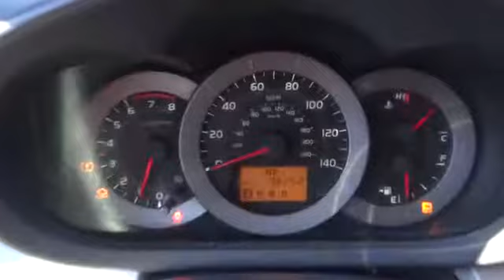2009 Toyota RAV4 Pharr McAllen Harlingen Edinburg Mission T22664A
2009 Toyota RAV4 Base - Stock#: T22664A - VIN#: JTMZF33V79D009010

Ash w/Fabric Seat Trim. Superb fuel economy for an SUV! Tons of cargo room! Want to stretch your purchasing power? Well take a look at this outstanding 2009 Toyota RAV4. It will take you where you need to go every time...all you have to do is steer! Awarded Consumer Guide's rating of a Recommended Compact SUV in 2009. This RAV4 is nicely equipped with features such as Ash w/Fabric Seat Trim, 2.923 Axle Ratio, 4-Wheel Disc Brakes, 6 Speakers, ABS brakes, Air Conditioning, AM/FM CD Player, AM/FM radio, Anti-whiplash front head restraints, Brake assist, Bumpers: body-color, CD player, Driver door bin, Driver vanity mirror, Dual front impact airbags, Dual front side impact airbags, Electronic Stability Control, Fabric Seat Trim, Four wheel independent suspension, Front anti-roll bar, Front Bucket Seats, Front Center Armrest w/Storage, Front reading lights, Illuminated entry, Low tire pressure warning, MP3 decoder, Occupant sensing airbag, Outside temperature display, Overhead airbag, Overhead console, Panic alarm, Passenger door bin, Passenger vanity mirror, Power door mirrors, Power steering, Power windows, Rear anti-roll bar, Rear seat center armrest, Rear window defroster, Rear window wiper, Remote keyless entry, Speed control, Speed-sensing steering, Split folding rear seat, Spoiler, Tachometer, Telescoping steering wheel, Tilt steering wheel, Traction control, and Variably intermittent wipers. SON BUENA GENTE!!!